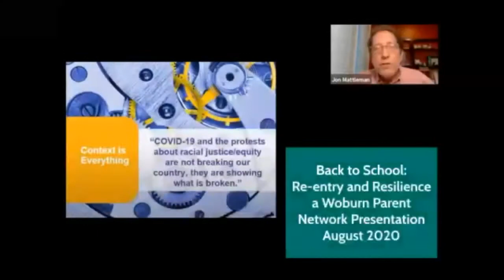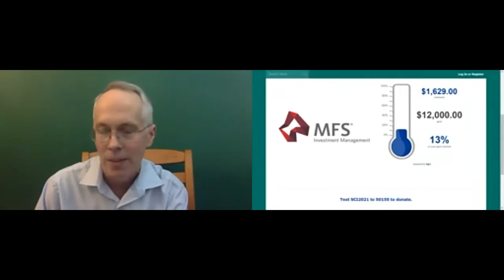Building Social Capital for an Equitable Recovery - Full Program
On Thursday, May 27, 2021 we held the “Building Social Capital for an Equitable Recovery” virtual panel, with these esteemed experts:

City Councilor Julia Mejia
Robert Lewis Jr., President & Founder, The BASE
Bob Giannino, Ansin President & CEO, United Way of Massachusetts Bay & Merrimack Valley
David Shapiro, CEO, MENTOR (moderator)

Alongside the panel SCI President David Crowley had some opening remarks, SCI Deputy Director Phil Gordon talked about the AmeriCorps Program and SCI AmeriCorps Member Liandra Reyes spoke about her service with SCI over the course of the pandemic. This is the event presented in full. You can find other clips from the event on our YouTube channel.